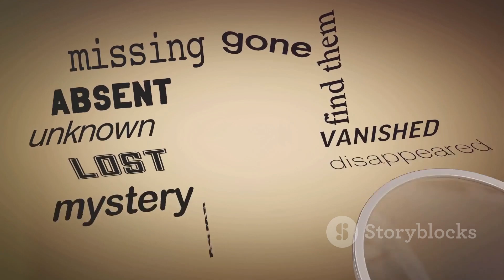The Lone Survivors: Why Are We The Only Humans Left?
.Ever wondered why Homo sapiens are the only humans left on Earth? Join us as we delve into the fascinating world of human ancestry and explore the mystery behind Neanderthals' extinction. Discover how our ancient cousins lived, what led to their disappearance, and what this means for our understanding of human evolution. This intriguing journey through time will leave you questioning everything you thought you knew about our species. Don't miss out—watch till the end for an eye-opening experience!

See Less

OUTLINE:
00:00:00
The Sole Survivors

00:00:56
Our Extinct Cousins

00:02:52
The Disappearance

00:04:38
Traces of the Past

00:06:32
The Last Humans Standing

00:08:27